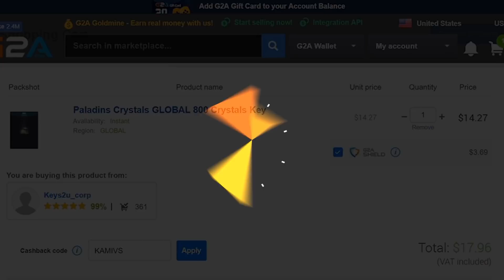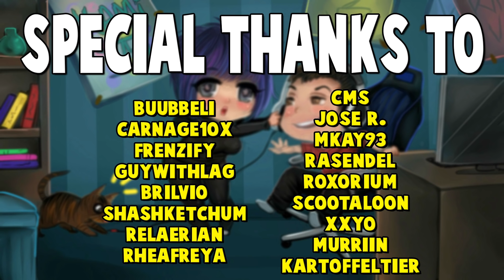CAN WILLO STILL FLY? | Paladins Gameplay